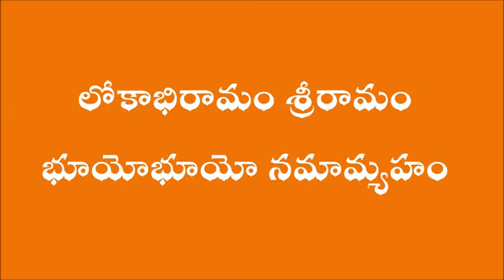6 Sriramaslokam Chants For Children S P Balu శ్రీ రామ శ్లోకం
OUR INTENTION OF UPLOADING THIS VIDEO IS TO
EDUCATE TELANGANA PRESENT GENERATION
THAT HOW MUCH STRUGGLE WE HAD TO GET
SEPARATE TELANGANA & OUR REQUEST WITH
PRESENT GENERATION TO KNOW FACTS AND
This video was made for EDUCATION PURPOSES,
AND IS TRANSFORMATIVE IN NATURE.